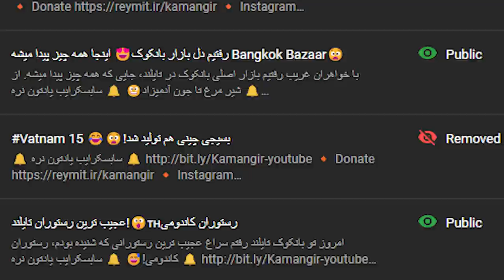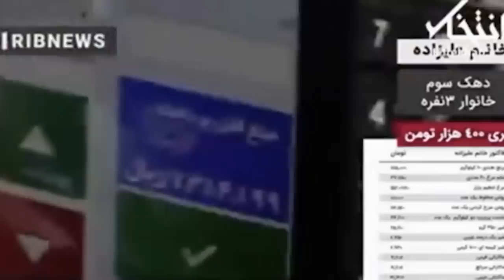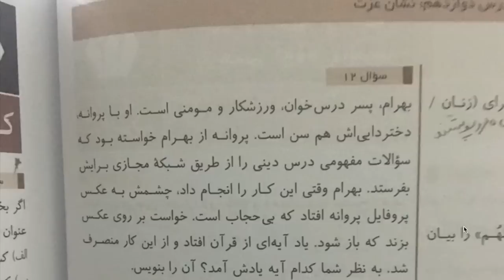از گزارش عجیب صدا و سیما تا گوشی لاکچری مداح معروف 😑🏴 وطنم پاره تنم ۱۶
❤ تقدیم به همه مردم خونگرم آبادان ❤